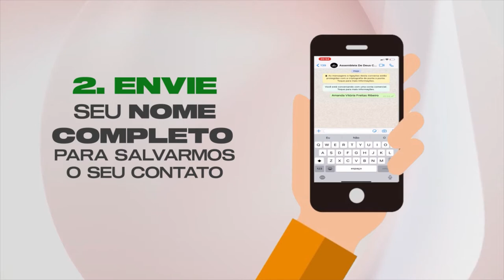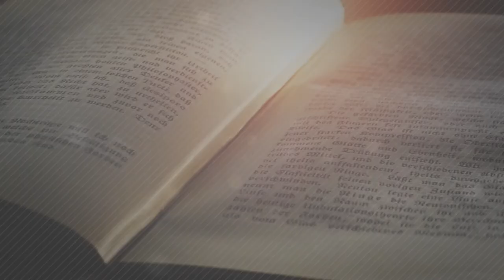PERGUNTAS E RESPOSTAS • QUESTÕES BÍBLICAS | EPISÓDIO 008 (VIVA VOZ)